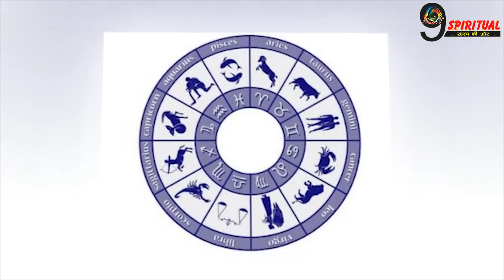होने जा रहा हैं श्री राम और हनुमान का मिलन, अब इन 2 राशियों को होगा लाभ||Horoscope